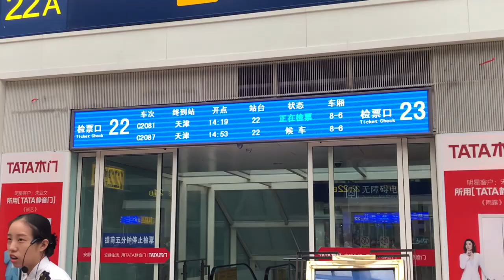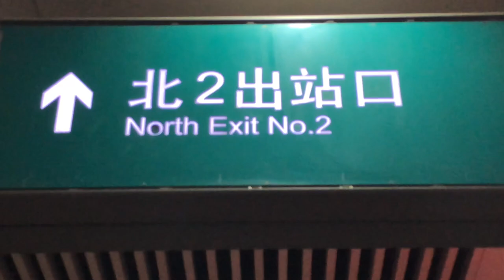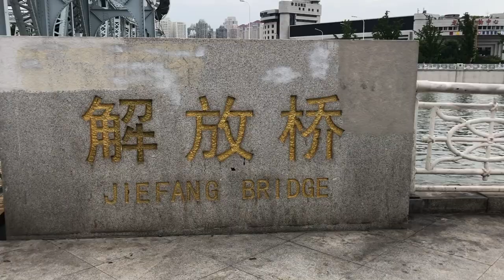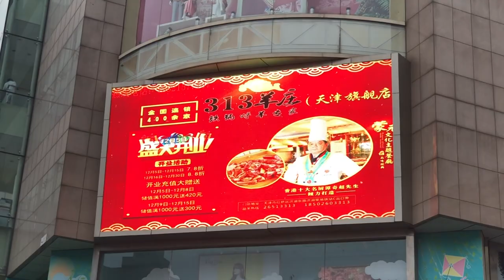VLOG #020 | 350 km/h ON CHINESE FUXING HAO BULLET TRAIN | TIANJIN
SEASON III | Tianjin, People´s Republic of China

Taking the Fuxing hao bullet train from Beijing to Tianjin. Cruising speed: 350 km/h. Tianjin ist one of the four municipalities in China directly governed by the central government of the PRC. It has a population of 15 million people and is situated directly at the Gulf of Buhai (Yellow sea).